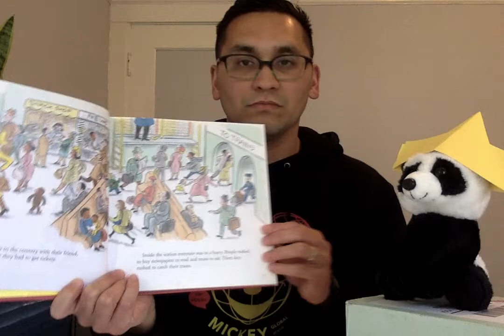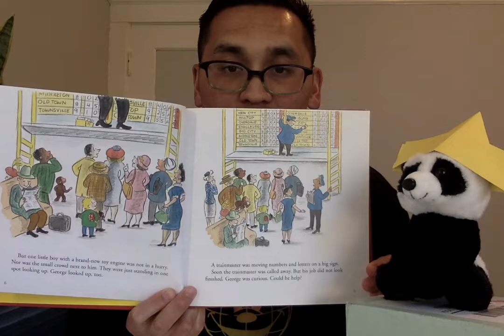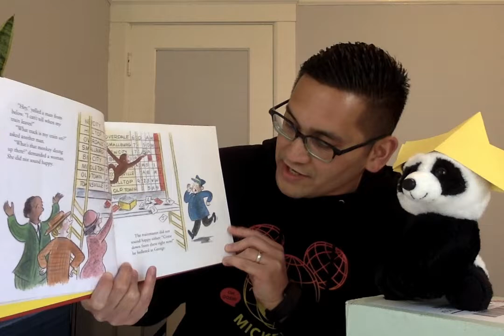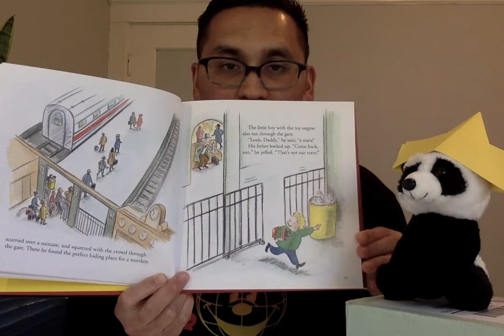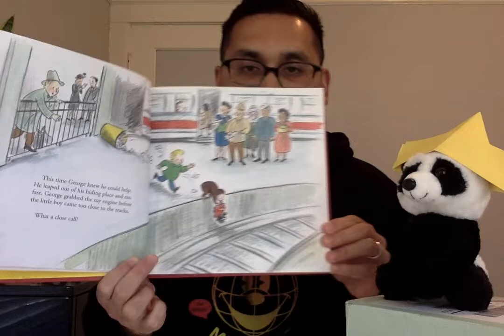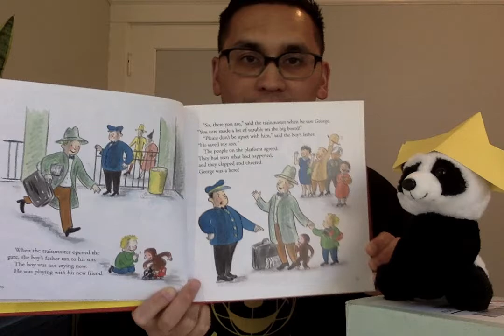Teacher Shaun - Curious George Takes a Train